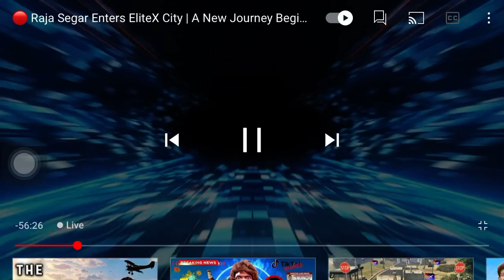NAI SEGAR brother RAJA SEGAR enters in elite x city 🔥